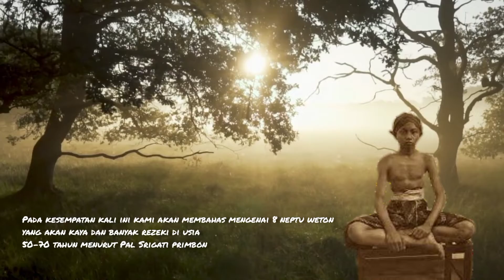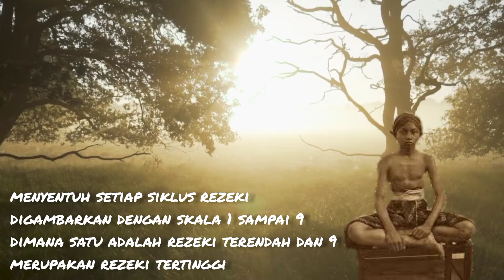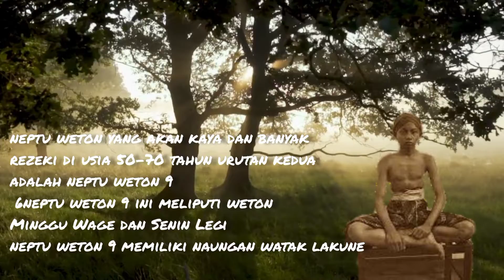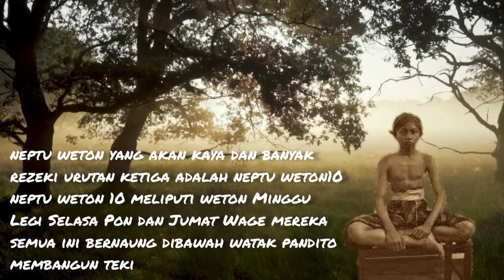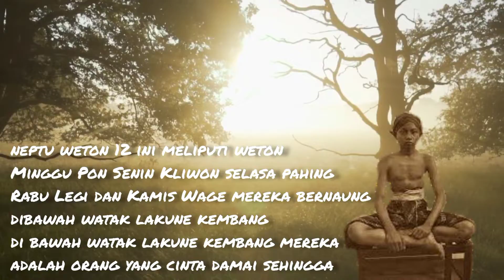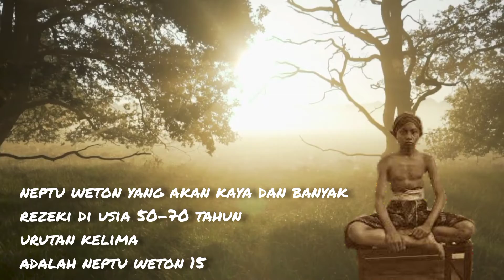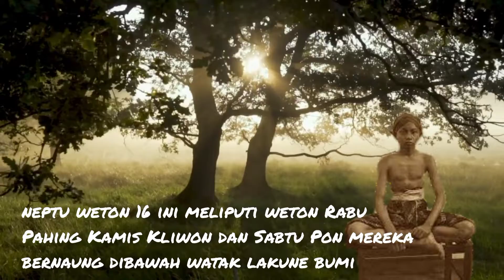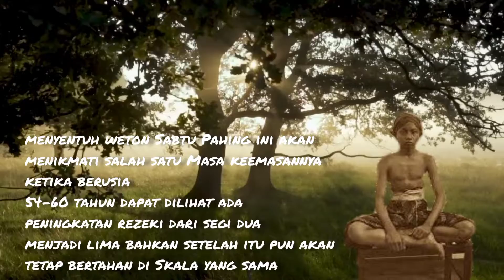primbon jawa...weton yang akan kaya diumur 50 sampai 70 tahun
primbon jawa kali ini akan membahas mengenai ciri ciri weton yang kemungkinan akan kaya diumur 50 s/d 70 tahun menurut kitab primbon jawa.
semoga video ini bermanfaat bagi kita semua, dan semoga kita semua selalu dalam lindungan tuhan yangaha esa.